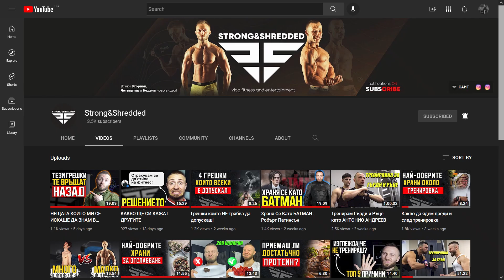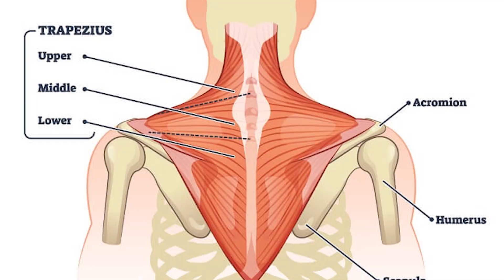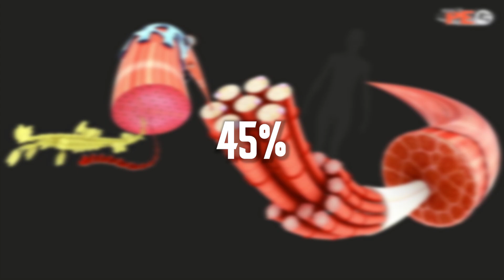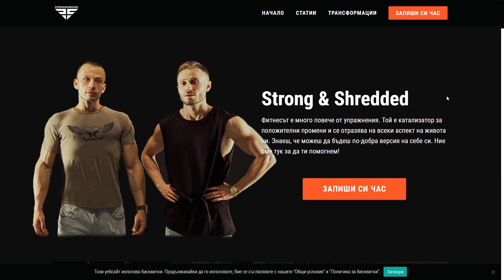ЗАЩО РЪКАТА МИ Е 36 САНТИМЕТРА?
★ Ако искате да се възползвате oт нашите треньорски услуги може да си запишете предварителен БЕЗПЛАТЕН разговор с нас тук:

Също така, на сайта ни, може да откриете много полезни статии свързани с хранене, тренировки и lifestyle.

В новото видео на "Strong&Shredded" ще разберете колко голяма роля играе вашата генетика що се касае до това какви резултати може да постигнете.

Ще ви разкажа за моят личен опит със спортовете, които съм пробвал през годините и ще ви споделя много интересни моменти!

Приятно гледане!